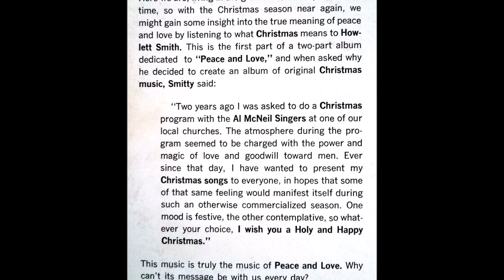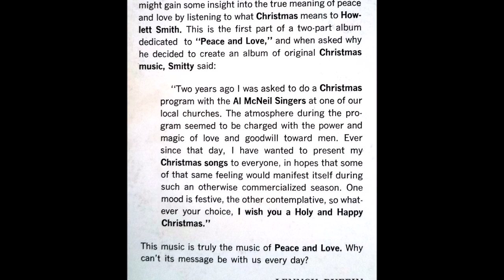The Best Thing About Winter (1960s) Howlett Smith & The Al McNeil Singers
track B4 on Little Altar Boy LP (self-released)

Howlett Smith is an accomplished and prolific songwriter and jazz pianist. His most famous composition is Little Altar Boy, recorded by Vic Dana, Andy Williams, The Carpenters and others. In addition to the Al McNeil Singers, he is accompanied on this album by Wilfred Middlebrooks on bass, and Jimmy Miller on drums. These three played jazz together for many years as the Howlett Smith Trio. I believe this album was released either in 1969 or 1970.